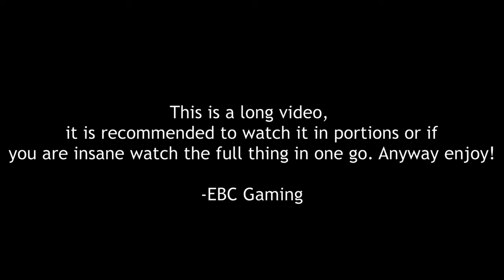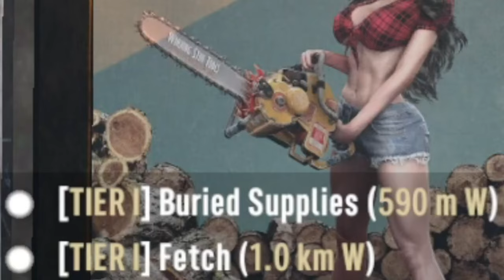7 Days To Die Alpha 21 - (REBORN) SUPERCUT 1-5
0:00 Introduction
0:07 Episode 1
23:17 Episode 2
43:13 Episode 3
1:02:45 Episode 4
1:21:23 Episode 5
My Best Friends: @Glock9 @TheFunPimps

Be Blessed